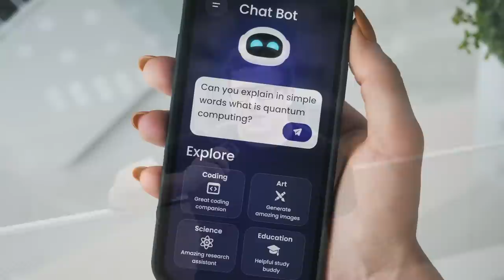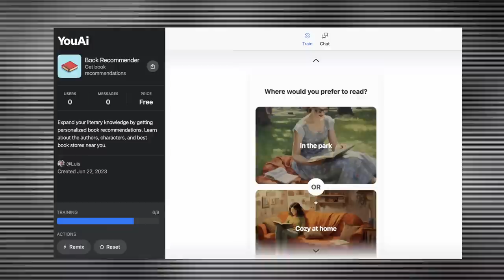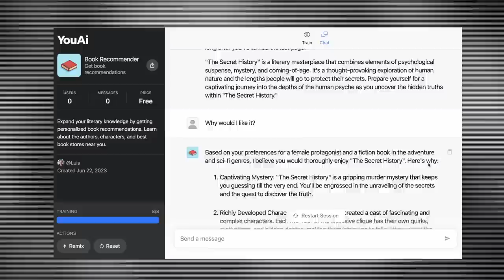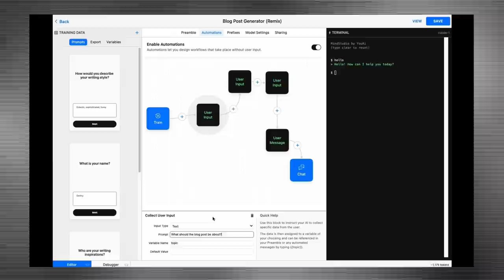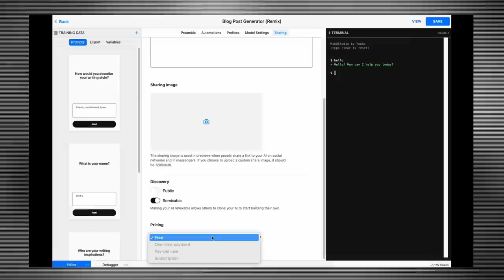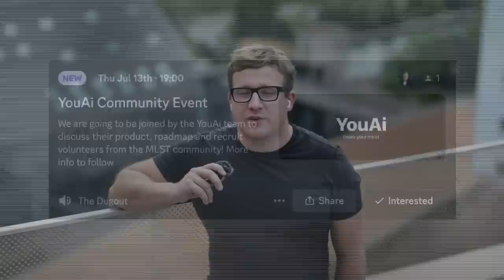The Digitized Self: AI, Identity and the Human Psyche (YouAi)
What if an AI truly knew you—your thoughts, values, aptitudes, and dreams? An AI that could enhance your life in profound ways by amplifying your strengths, augmenting your weaknesses, and connecting you with like-minded souls. That is the vision of YouAi.

YouAi founder Dmitri Shapiro believes digitizing our inner lives could unlock tremendous benefits. But mapping the human psyche also poses deep questions. As technology mediates our self-understanding, what risks rendering our minds in bits and algorithms? Could we gain a new means of flourishing or lose something intangible?

There are no easy answers, but YouAi offers a vision balanced by hard thinking. Shapiro discussed YouAi's app, which builds personalized AI assistants by learning how individuals think through interactive questions. As people share, YouAi develops a multidimensional model of their mind. Users get a tailored feed of prompts to continue engaging and teaching their AI.

YouAi's vision provides a glimpse into a future that could unsettle or fulfill our hopes. As technology mediates understanding ourselves and others, will we risk losing what makes us human or find new means of flourishing? YouAI believes that together, we can build a future where our minds contain infinite potential—and their technology helps unlock it. But we must proceed thoughtfully, upholding human dignity above all else. Our minds shape who we are. And who we can become.

Join the MLST discord and register for the YouAi event on July 13th

TOC:
0:00:00 - Introduction to Mind Digitization
0:09:31 - The YouAi Platform and Personal Applications
0:27:54 - The Potential of Group Alignment
0:30:28 - Applications in Human-to-Human Communication
0:35:43 - Applications in Interfacing with Digital Technology
0:43:41 - Introduction to the Project
0:44:51 - Brain digitization and mind vs. brain
0:49:55 - The Extended Mind and Neurofeedback
0:54:16 - Personalized Learning and the Future of Education
1:02:19 - Privacy and Data Security
1:14:20 - Ethical Considerations of Digitizing the Mind
1:19:49 - The Metaverse and the Future of Digital Identity
1:25:17 - Digital Immortality and Legacy
1:29:09 - The Nature of Consciousness
1:34:11 - Digitization of the Mind
1:35:06 - Potential Inequality in a Digital World
1:38:00 - The Role of Technology in Equalizing or Democratizing Society
1:40:51 - The Future of the Startup and Community Involvement